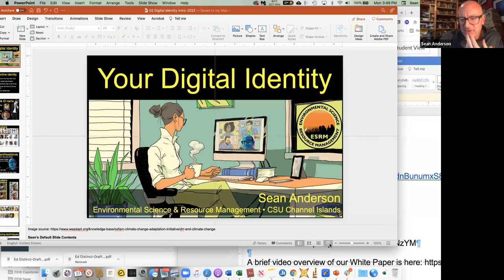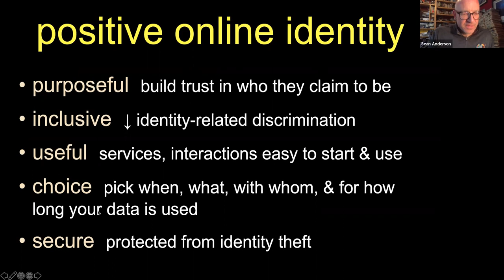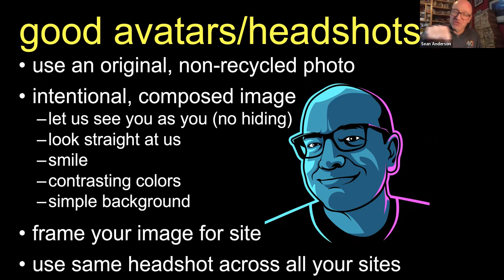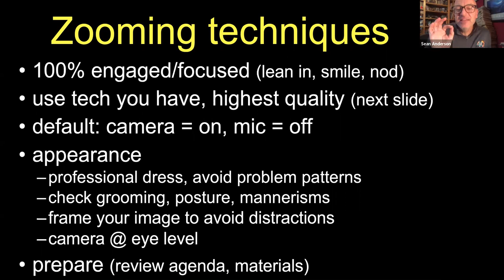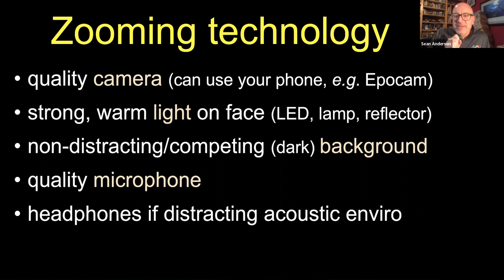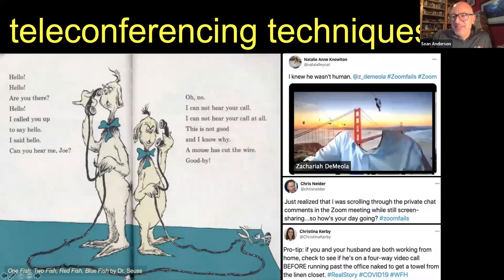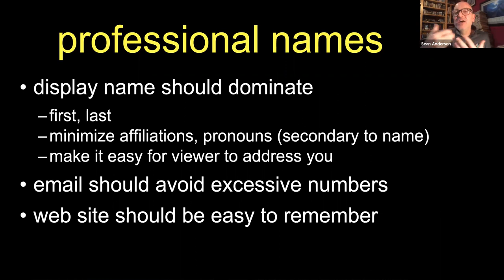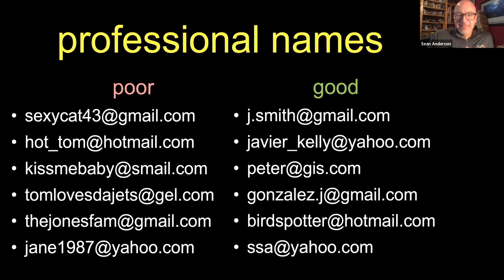Digital Identity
Here we review some best practices and professional approaches to managing our digital identities on social media and digital platforms. We discuss professional headshots/avatars, teleconferencing techniques, and our names and descriptors.